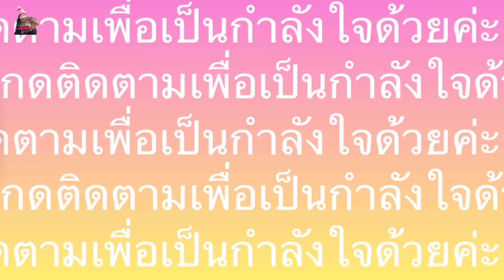ใหญ่กว่าหน้ามาดามกะเห็ดนางรมดอกนี้หละจ้า# ดอกนี้แกงกินได้ทั้งหมู่บ้าน# เห็ดนางรมยักษ์ใหญ่.25/1/22.